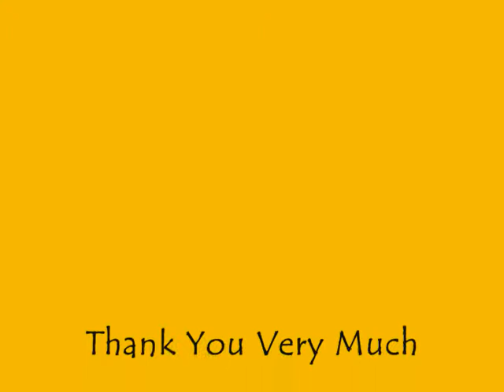Kasmad Playing - Shark Attack